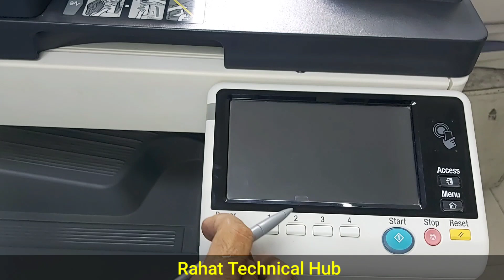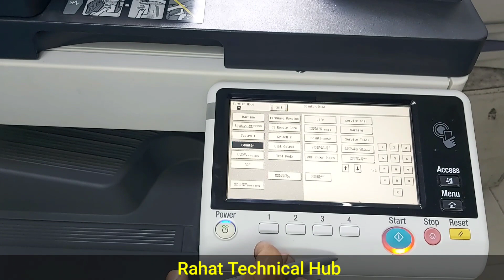How to enter in Service mode in konica Minolta bizhub 287/227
konica minolta bizhub 287 and 227 machine
How to used programing Mode of konica 287
Konica Minolta Bizhub 287/227 service mode
konica minolta bizhub series
bizhub copier touch panel